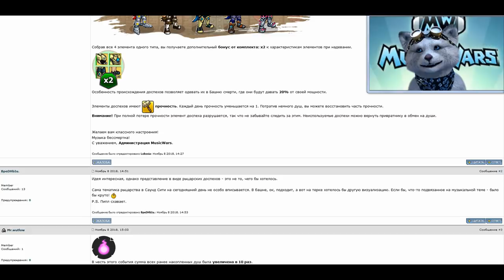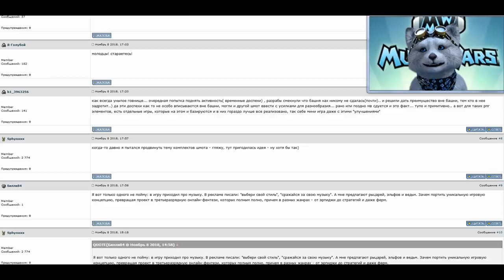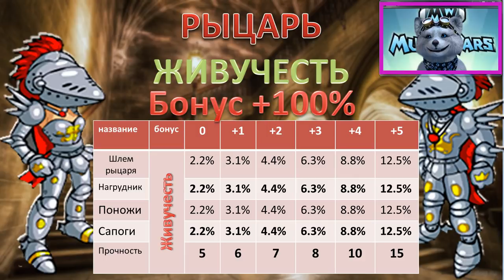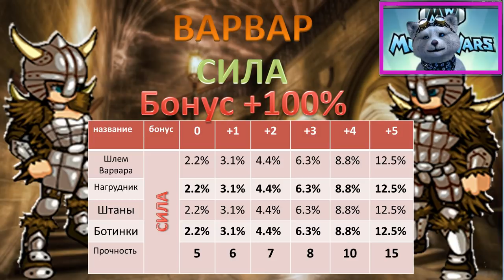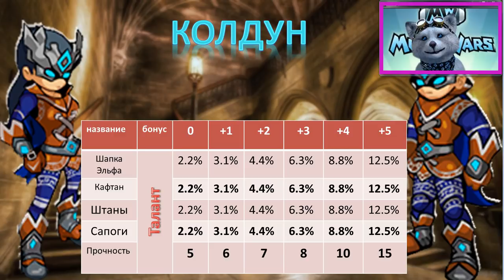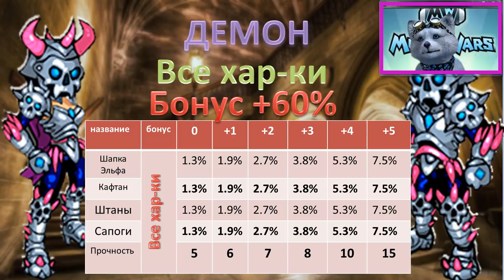Подробный разбор Лимб | Башня Смерти | Новый Инвентарь музвар | Обновление Music wars